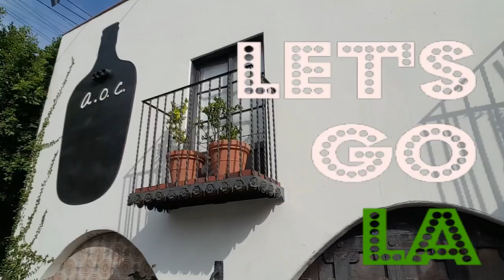A.O.C. - Let's Go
Brunch at the fourth best restaurant in all of Los Angeles according to LA Weekly.  George and Ali visit Suzanne Goin and Caroline Styne's A.O.C. on the border of Beverly Hills.